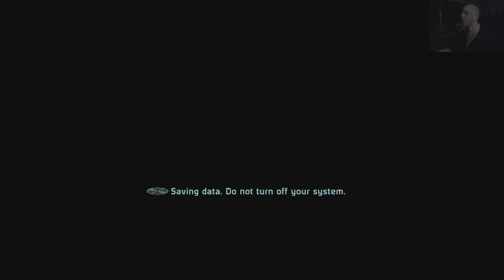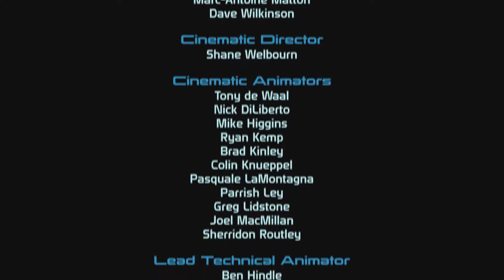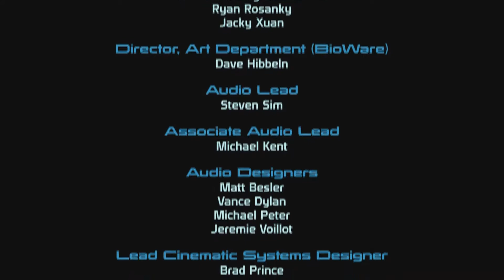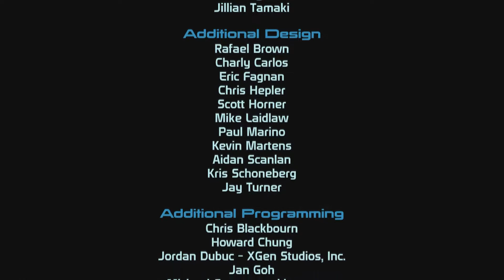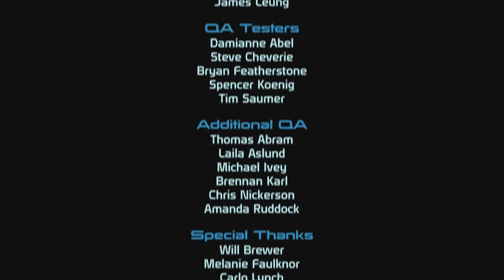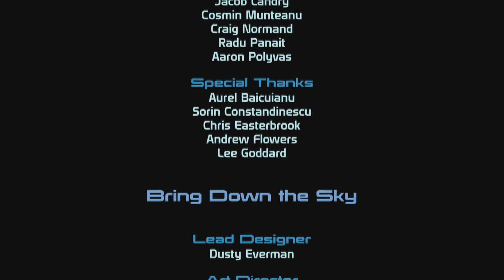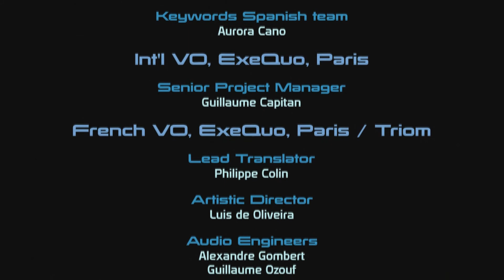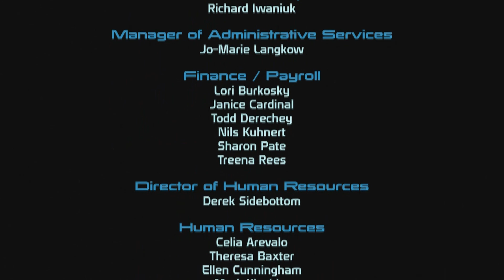"Mass Effect" (PS3) Let's Play - Finale - Final Battle Begins!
Here's the Finale of our let's play series on "Mass Effect" (PS3). It began with the Prothean Beacon on Eden Prime, and now, it shall end with the final battle against Sovereign and the traitor, Saren. Commander Joshua Shepard, Garrus Vakarian, and Dr.Liara T'Soni, ready themselves for the fight of their lives! :D